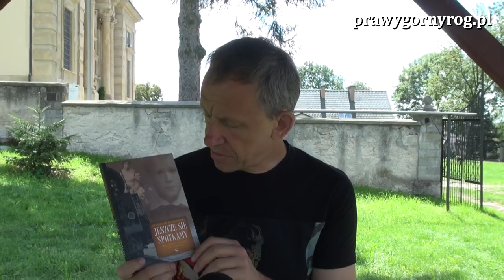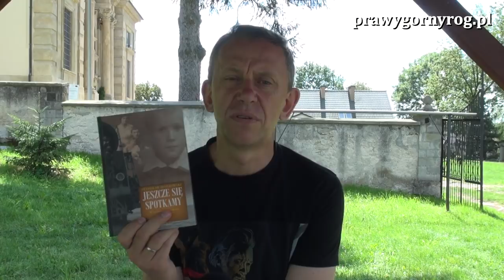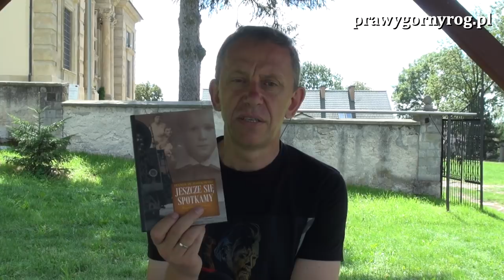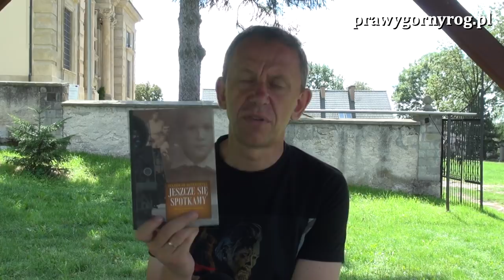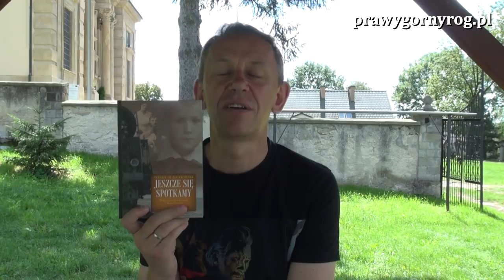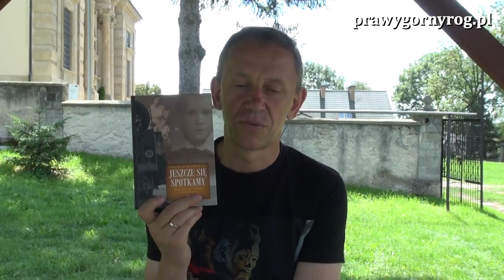Gabriel Maciejewski o książce: Stanisław Złotkowski - Jeszcze się spotkamy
"W Augustowie rządzili już Sowieci. Naszą rodzinną ziemię augustowską nazywali Zachodnią Białorusią. Od razu po naszym przyjeździe z Lubieszowa wujek Romanowski oznajmił nam, że do naszego domu przychodzili enkawudziści i pytali o ojca. Wujek powiedział im, że pojechał po rodzinę na wieś, nie wie, gdzie, ale niedługo powinien przyjechać. Przykazali, żeby po powrocie zgłosił się do tutejszego biura NKWD. Wiadomość ta wszystkich nas bardzo zatrwożyła, gdyż wezwanie do stawienia się w NKWD szefa przedwojennej policji powiatowej mogło oznaczać tylko jedno: więzienie, łagry, katorgę, a nawet śmierć przez rozstrzelanie. Ojciec doskonale o tym wiedział i rozmyślał nad tym, jak ma postąpić, ale właściwie dużego wyboru nie miał. Co życzliwsi sąsiedzi radzili, aby uciekał. Ale dokąd? Cała Polska jest już zajęta przez Niemców albo Sowietów. Najbliżej jest Litwa, ale ona również nie jest przyjazna dla Polski. Bezpiecznego schronienia nigdzie już nie ma. To, co teraz dzieje się w Polsce to tylko początek wielkiej wojny światowej, która obejmie całą Europę, a może nawet i cały świat – tak mówił ojciec. Uważał, że zawarty pakt trójstronny, czyli oś Berlin-Rzym-Tokio nie wróży, aby na Polsce wszystko się zakończyło. Teraz doszedł jeszcze Związek Radziecki. Wszyscy oni pragną panować nad całym światem. Faszyzm z jednej strony, a komunizm z drugiej. Jesteśmy wobec tych wydarzeń bezsilni." - (Fragment tekstu)
Nagranie siłami "ekipy technicznej" księgarni Foto-Mag w Warszawie, al.KEN 85 lokal 5a